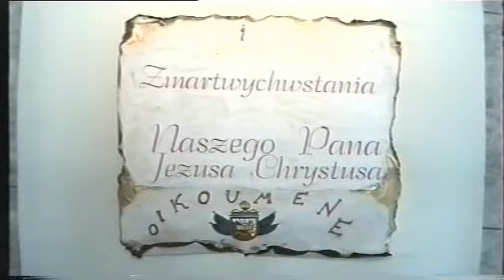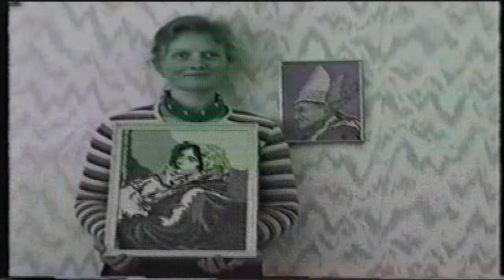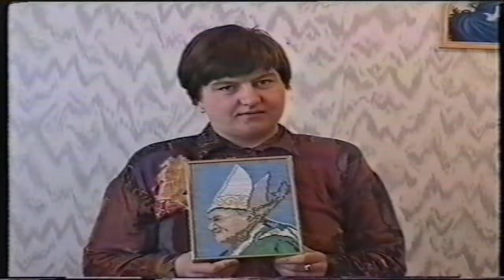Medytacja osób niepełnosprawnych przed ekumenicznymi ikonami Świątyni w Horodle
"ABYŚMY BYLI JEDNO" MEDYTACJA OSÓB NIEPEŁNOSPRAWNYCH PRZED EKUMENICZNYMI IKONAMI ŚWIĄTYNI W HORODLE